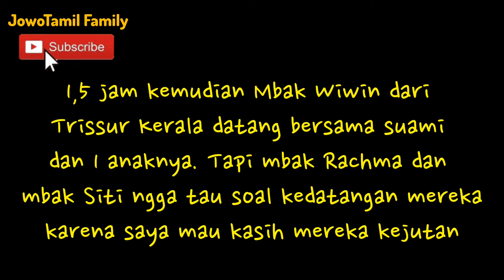Sabtu Seru Bareng Teman-teman Sesama WNI di India | Weekend Well Spent with Indonesian Friends